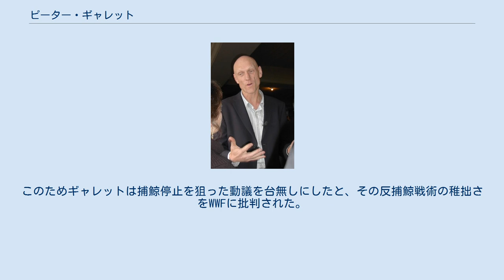ピーター・ギャレット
ピーター・ロバート・ギャレット（Peter Robert Garrett、1953年4月16日 - ）は、オーストラリアの音楽家で政治家。
オーストラリア労働党に所属し、2004年10月からニューサウスウェールズ州のキングスフォード・スミス選挙区選出の連邦下院議員。
2007年11月の選挙で労働党の勝利後、ケビン・ラッド首相により環境・国家遺産・芸術大臣に任命される。
その後環境相をもう一期務めたが、2010年2月26日、屋根裏断熱材設置補助金制度に関する問題でラッド首相により気候変動プログラムに関する権限を剥奪された環境保護・国家遺産・芸術大臣へと降格され、気候変動とエネルギー効率に関するプログラムの権限は新設の部署を兼任することになったペニー・ウォング気候変動大臣に引き継がれた。
同年9月14日、ラッド首相により学校教育・幼児・青年問題担当大臣に任命された。
 1973年から解散した2002年までミッドナイト・オイルのリード・ボーカルだった。
オーストラリア自然保護基金の会長を務め、2003年には環境と音楽産業への寄与を評価されオーストラリア勲章（区分：Member）を授与されている。
若年の頃から社会派のミュージシャンとして知られるが、捕鯨については強硬に反対する反捕鯨主義者でもあり、日本の年間1000頭程度の調査捕鯨については非難する立場をとっていた。
2008年3月、「農作物を荒らす」として、オーストラリア軍主導で年平均360万頭（2007年時点）のカンガルーの駆除を行うよう指示し、この一件でオーストラリア国内の環境保護団体から「ダブルスタンダードだ」と批判されたこともあった。
（詳細→カンガルー肉） 2008年10月、スペインのバルセロナで行われた世界自然保護会議において、「鯨食害論には科学的証拠が不足している」とする動議に、日本を含めた捕鯨国も署名する予定だったところ、もっと捕鯨国に対して厳しい文言にするよう主張したため、最終的に捕鯨国が署名を拒否したといういきさつがあった。
このためギャレットは捕鯨停止を狙った動議を台無しにしたと、その反捕鯨戦術の稚拙さをWWFに批判された。